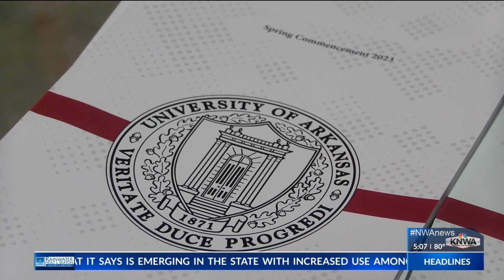Spring 2023 commencement ceremonies begin at the University of Arkansas